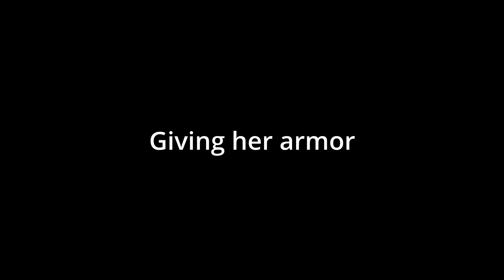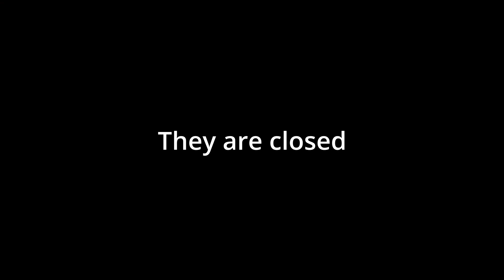ACCIDENTALLY IN LOVE!?!? Fallout New Vegas Part 9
Skinny B made his way to a trading post where he found a girl who sparked a flame in his heart, he also came across some strange people in the wasteland.